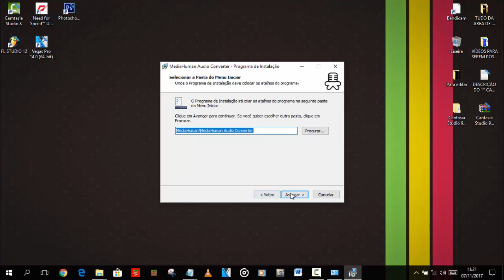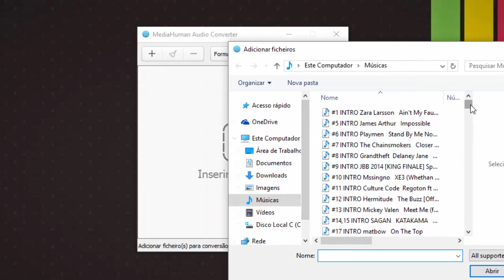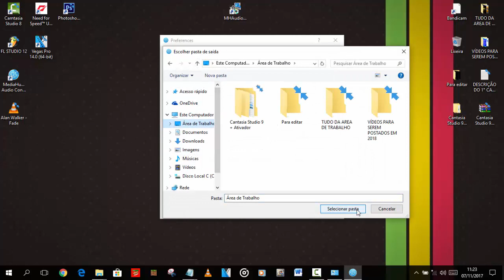Como Instalar o MediaHuman Audio Converter Melhor Conversor de Música